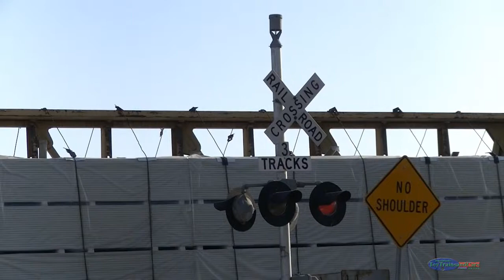Forward Stop Wait Reverse Union Pacific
Union Pacific Train Leaving Newark Yard
Railfanning  in the east bay